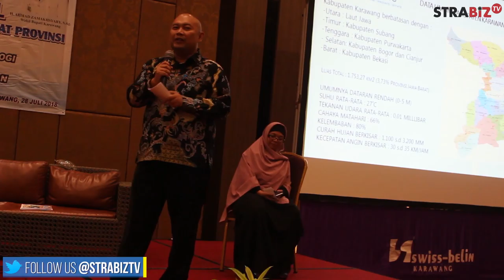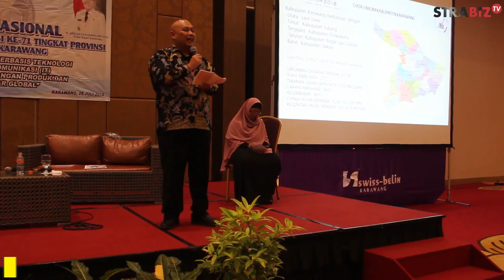Seminar Nasional HARKOPNAS ke 71 Karawang Sesi. II